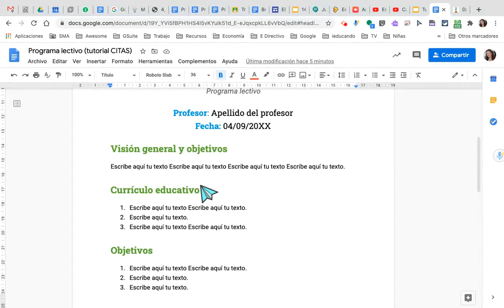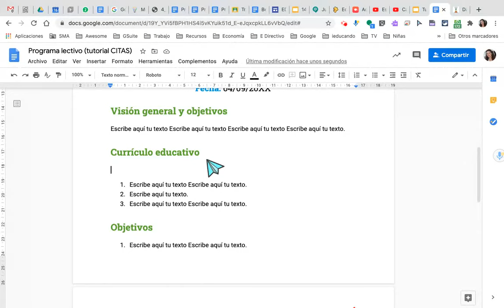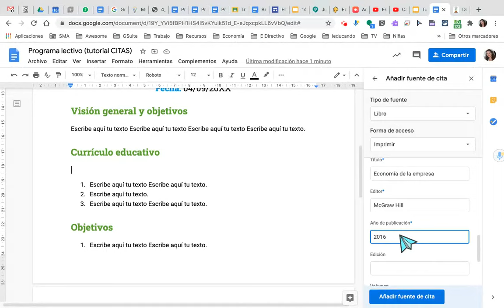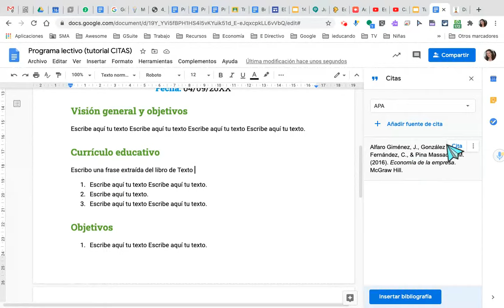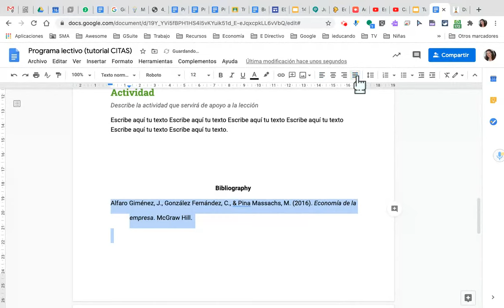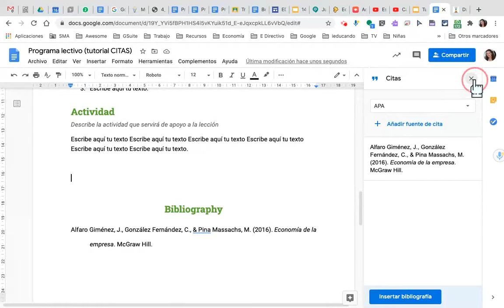Insertar citas y bibliografía en Documento Google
Insertar citas (libro, web, artículo...)  y la correspondiente bibliografía en un documento de texto de Google